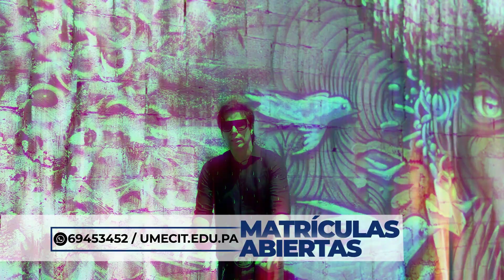GINGLE UMECIT 2023